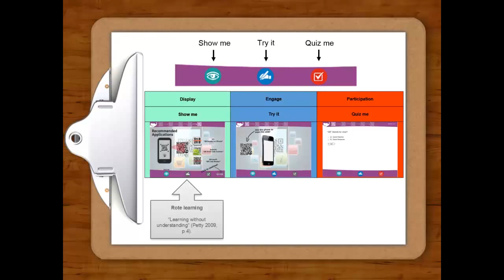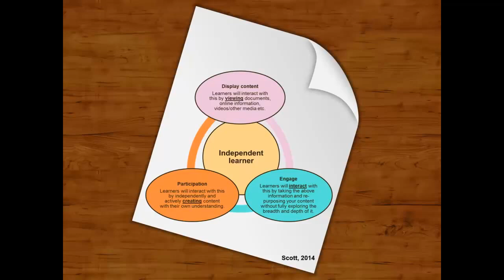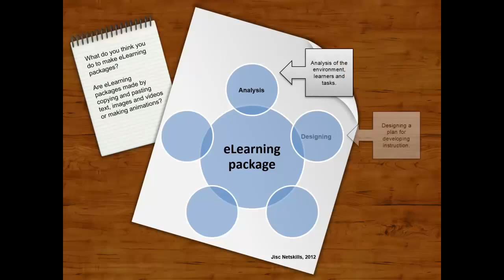A Desktop Analysis of eLearning Packages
This video features in my blog post 'A Desktop Analysis of eLearning Packages'.

© Daniel Scott-Purdy